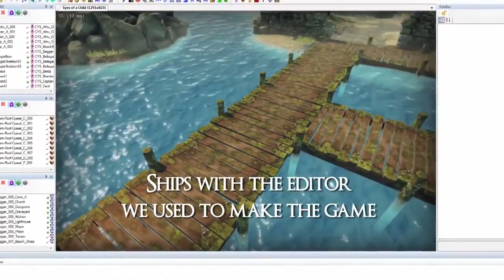I Giochi più Attesi del 2014 - PC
Nel caratteristico Videospeciale, la redazione di Everyeye vi mostra tutti i titoli più attesi in esclusiva per PC. Cyberpunk 2077, Broken Age, Wasteland 2 e Divinity: Original Sin sono solo alcune delle tantissime esclusive per chi ama giocare con mouse e tastiera!